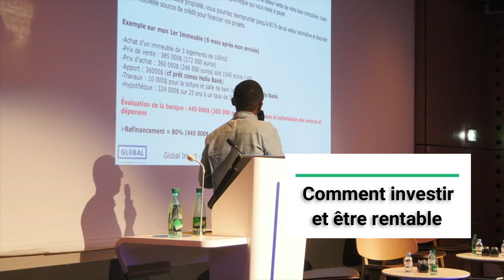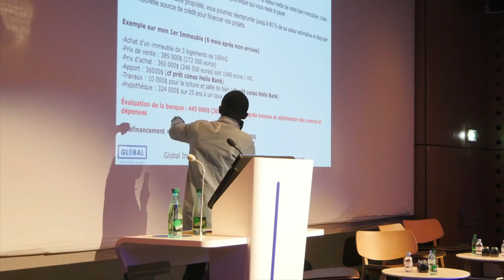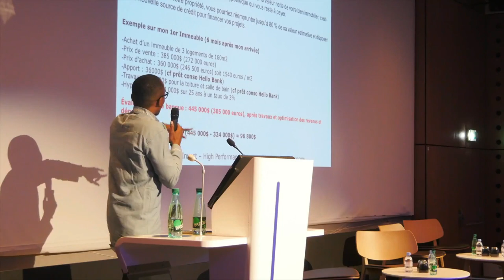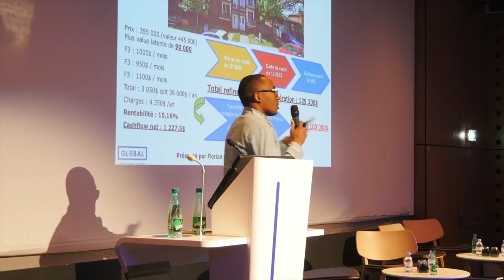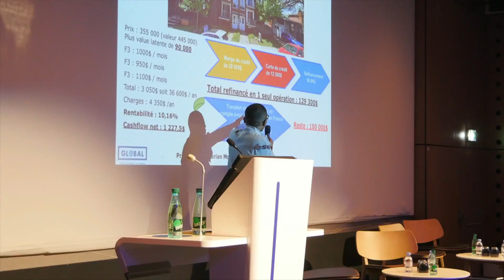5 Conseils pour INVESTIR et être RENTABLE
5 Conseils pour INVESTIR et être RENTABLE
Dans cette nouvelle vidéo, je t'explique comment il te sera possible d'investir dans le but de gagner en rentabilité. C'est de cette façon que tu sauras clairement si tu as fait une bonne affaire immobilière.

Avertissement